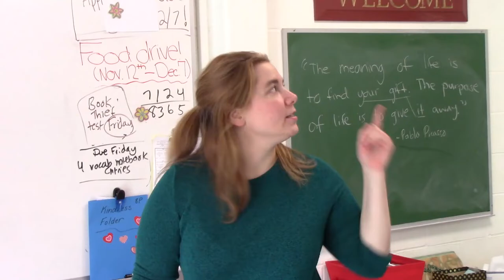Songs in Real Life:Basketball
PCS presents their take on Songs in Real Life with a basketball theme